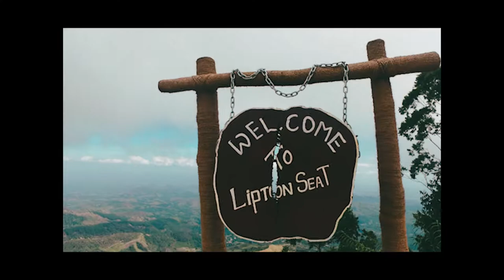LIPTON SEAT, SRI LANKA | Lifestyle Family Vlog - Travel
Lipton's Seat, the famous viewpoint where Sir Thomas Lipton used to sit and contemplate his plantation with its stony landscape and green tea bushes.